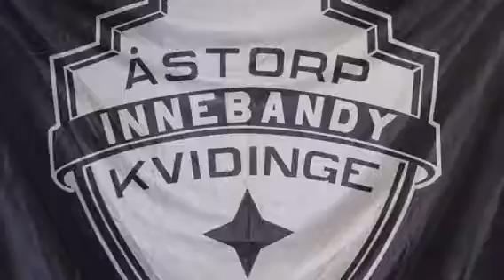Intervju med Å/K IBS #82 Hannah Berg och #6 Mikaela Steen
Tyvärr blev det förlust För Å/K IBS mot IK Stanstad i Juniorallsvenskan E Dam med 2-3.
Det var inte långt ifrån att Å/K IBS tagit en poäng.